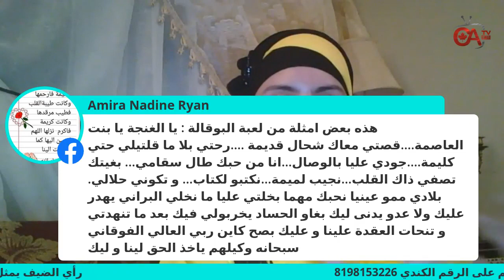جمال الحوار العادات الرمضانية في بلاد المغرب العربي.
لايف،،، العادات الرمضانية للمجتمعات العربية في موطنها...
الحلقة الرابعة- المغرب العربي
أصدقاءنا الاعزاء
سهرتنا الرمضانية الليلة الساعة العاشرة مساء،، سهرة خفيفة الظل، قريبة الى القلوب، تلهب المشاعر وتثير الاشجان،، سهرتنا الليلة نكرس من خلالها اهتمامنا بالتواصل العربي العربي، سهرة نؤكد من خلالها ان كل شبر من وطننا العربي الممتد في عرض الدنيا وطولها عزيز علينا ويهمنا أمره، ونسعى للتعرف عليه،، فهو جزء لا يمكن ان يتجزأ من ثقافتنا وحضارتنا،  سهرتنا الليلة عن:
                       العادات الرمضانية في المغرب العربي
نستضيف فيها مجموعة من اخواننا العرب من مختلف الاقطار العربية الجميلة، يحدثونا عن عادات مجتمعاتهم القديمة والحديثة في رمضان،،، وفي هذه الليلة سيكون لقاؤنا من المغرب العربي الحبيب،، نعيش مع اهلنا فيها تلك الاجواء الجميلة، ونسترجع تلك الذكريات العطرة،،، فكونوا معنا وشاركونا ذكرياتكم واشواقكم وتجاربكم... فالباب مفتوح لكم جميعا للمشاركة، والتعليق والاستفسار مباشرة اثناء البث المباشر...
كما أذكركم ان اللقاء يعرض عن بعد على صفحة الدكتور جمال الشريف وصفحة جمعية عرب كندا، وصفحة CANAR TV.
Khatima Louaya
Lilia Mahdi
Aziza Louati
Jamal Alsharif
Mohammad Tamimi
CANAR TV